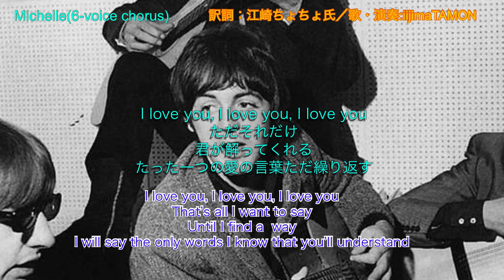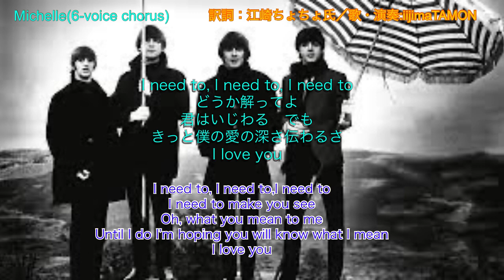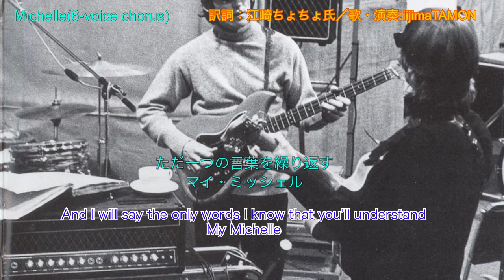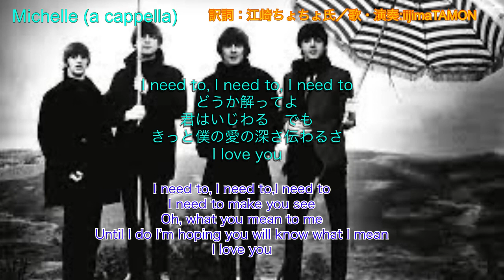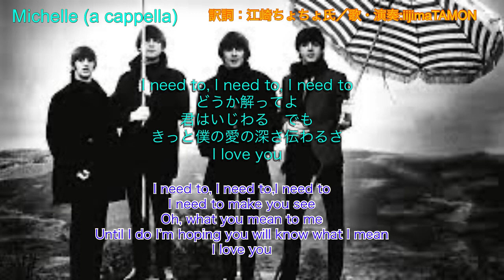Michelle （6声コーラス／アカペラバージョン付き）／和訳でひとりビートルズ Beatles in Japanese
6声コーラスの分解動画

これまで上げてきたミッシェルの動画は、シンコーミュージックの楽譜の通り3声のコーラスで作っていましたが、本当は6声が正しく、録音し直しました。
それとミッシェルマベルのマベルのところのコードが楽譜ではBbm7になっていますが、これもBb7(♯9)と♯9のテンション音が入っているのが本当です。YouTube でムッチンさんがかなり前から指摘し、言われればそうなのですが、何故か他の人はそのことに触れてなかった事項です。オシャレと言えばオシャレだけど、聴きようによっては間違っているようにも聞こえるからでしょうか。それにしては毎回同じような不協和な音が入るなというところですが、最近ポール自身がそれを動画(マッカートニー321)で語っていてあっさりと解決してくれました。
ギターコードについては、前の動画でも♯9の音を入れたつもりなのですが、コーラスが3声から6声になるとこの部分の緊張感が半端なくなります。アカペラのバージョンを付けましたので確認してください。
初期から抜け出したばかりの時期のビートルズが、すでにこんな高度なことをやっていたのかと驚くばかりです。